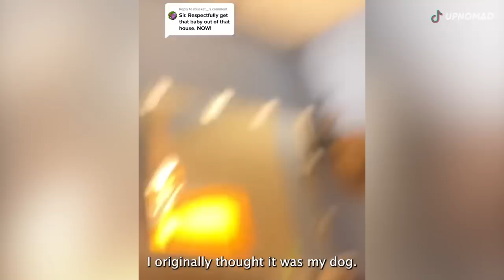DENDAM! DIKIRIMIN TEROR DJINN SAMA MANTAN ART KARENA DIPECAT? 😱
Langsung aja tonton videonya sampai habis! ENJOY!